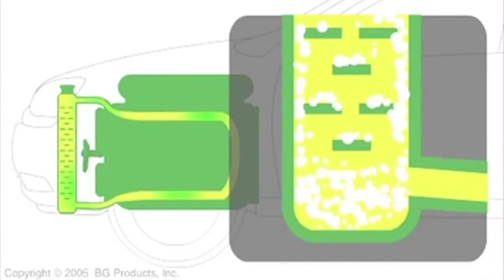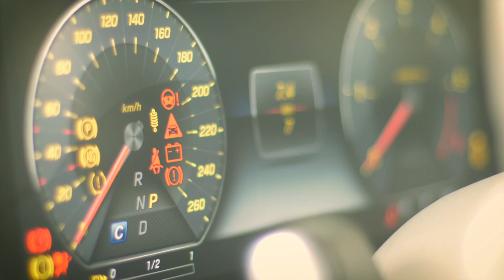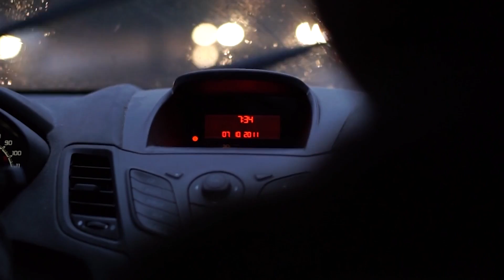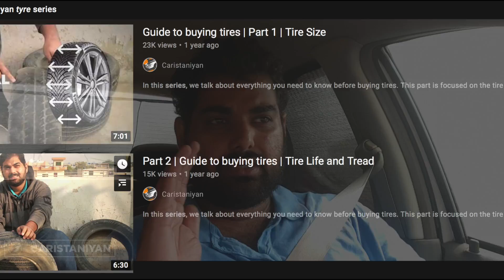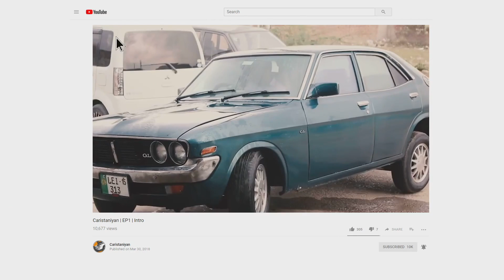CHECKLIST FOR NORTHERN AREA TRAVELING (BEFORE THE TRIP) | TIPS TUESDAY | EP3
WHY SHOULD TO KEEP UP THE MAINTENANCE?

PROPERLY MAINTAINING YOUR CAR IS KEY TO KEEPING IT IN TOP CONDITION. IT CAN ALSO HELP ENSURE YOUR SAFETY, THE SAFETY OF YOUR PASSENGERS AND YOUR FELLOW DRIVERS. HERE ARE SOME WAYS TO HELP KEEP YOUR CAR RUNNING SMOOTHLY BY CARISTANIYAN.

NORTHERN AREAS TRIPS CAN BE A LOT HARSH ON YOUR ENGINE CONTRAST TO YOUR DAILY ACTIVITIES. THAT IS WHY WE ADVICE TO GIVE YOUR ENGINE A THOROUGH CHECKUP BEFORE MAKING ANY LONG TRIPS.

FOLLOWER US ON INSTAGRAM AT " FOR DAILY UPDATES.